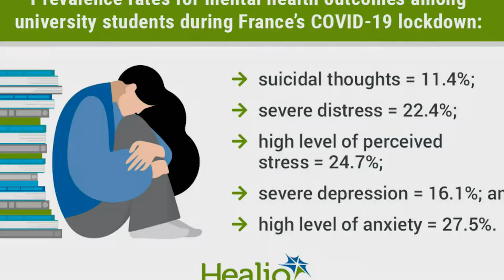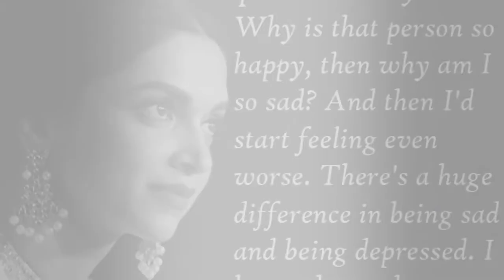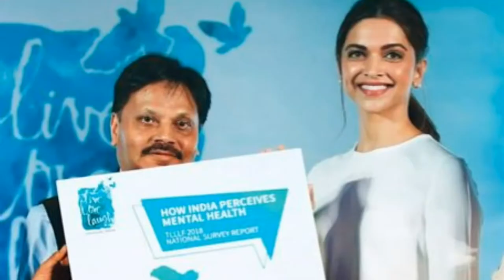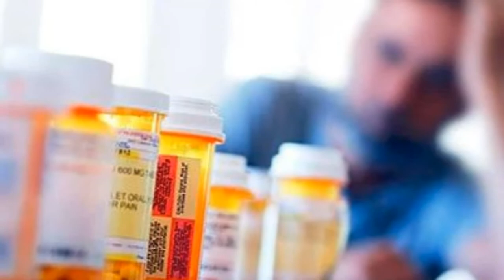INDIA’S MENTAL HEALTH EXPOSED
This podcast talks exposes the ♥ ♪ mental health rate in India among the youth and solutions to fight depression and finding happiness within ♫.♠ ♥.

Get real inspiration and motivation from true stories and advice. Make the changes you need to now to make your life better. Podcast Episode 1

1)This video has no negative impact on the original works (It would actually be positive for them)
2)This video is also for teaching purposes.
3)It is not transformative in nature.
4)I only used bits and pieces of videos to get the point across where necessary.

motivation videos
inspirational videos
best motivational videos
inspiring videos
best motivation
employee motivation
motivational clip
INDIA’S MENTAL HEALTH EXPOSED  with Manny V
Mental Health Side effects
Aftermath Depression
Depression
Anxiety
Panic attacks
Suicides thoughts
Root cause of mental health videos
Root cause of depression videos
Not being valued
Being neglected
Life's disappointments videos
Family betrayal
Life Trauma
Life Tribulation
Unresolved stigma videos
India mental health rate
India's depression rate
India lockdown depression
Suicide rates in India
Bollywood celebrities suffered depression
Deepika Padukone depression
Deepika Padukone exposed her depression
Deepika Padukone fighting depression
Live Long Laugh foundation
Fighting Depression in India
Anxiety pills causing depression
Xanax possible cause of depression
Opioids possible cause of depression
Roaccutane possible cause of depression
Depression vs. sadness
Thoughts to end
Symptoms of depression
Worthlessness
Solution for depression
Fighting depression naturally
Group therapy
Self-love
Mediation to fight depression
Motivation tapes to fight depression
Finding purpose in depression
Finding happiness in depression
Self-care
Fighting depression during lockdown
Fighting depression during covid-19
Big ego and depression connection
Seeking medical care
Alterative to meds for depression
Treatment for depression
Causes of depression
Mental Illness
Aftermath of depression
Non Profit foundation fighting depression
Live love laugh foundation